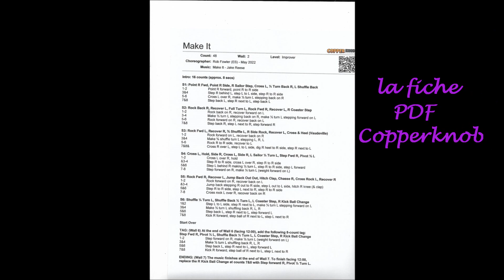MAKE IT Line Dance de Rob Fowler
Make It Line Dance
Chorégraphie de niveau Novice : 2 murs - 48 temps - 1 TAG  à la fin du mur 6
05/2022
Présentée  par son chorégraphe, Rob Fowler Chez The Swivel de Neyron
A Niévroz (01), le 30/04/2022
Music : "Make It" de Jake Reese; JE NE DETIENS PAS DE DROITS SUR CETTE MUSIQUE.